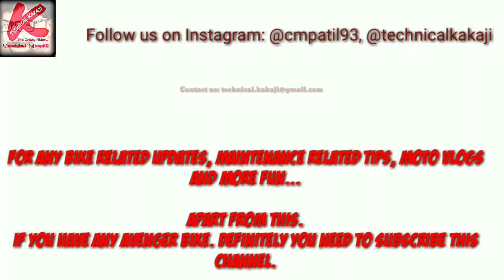2018 new honda cb unicorn 150 review in hindi | Honda unicorn 150 bs4 ownership review,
2018 new honda cb unicorn 150 review in hindi | Honda unicorn 150 bs4 ownership review

Hello Rider's,
      My brother's and sisters.

       Today am going to share with you All about honda unicorn 150cc long term ownership review. In this video i have discussed with the following points as given below for your better understanding. Please read this points after watching this video.

1. Honda unicorn 150 long term ownership review,
2. Honda unicorn 150 advantages and disadvantages,
3.  Honda cb unicorn 150 top speed,
4. Honda cb unicorn 150 drag race,
5. Unicorn 150 vs pulser 150,

Above all points covered in the video. If you have any questions please fill in the comments section below.

Another important videos for you.

For technical kakaji.